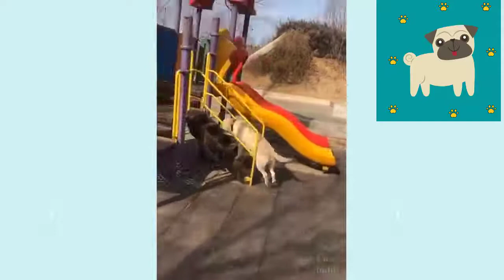Cute Puppies 😍😍 | Cute and Funny Dogs Compilation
Compilation of cute and funny moments of dogs.

🐶 🐾 Hi Everybody, I am a dog lover 🐶 🐾

❤I have created this channel to share the cute, funny moments of the dogs❤

Note: Clips featured in our compilations are used with permission from the original creators. If you've got an adorable video you want to see featured in our next compilation, please send us your video to " " ! More details in the "About" section of our channel 👆